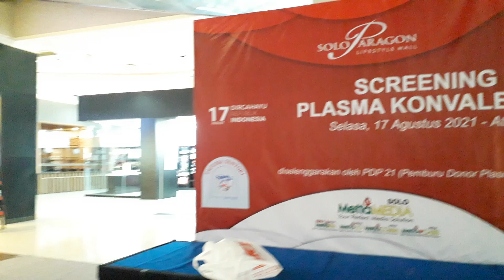Soloparagon setelah PPKM level 4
Soloparagonmall pada 26 Agustus 2021 setelah  PPKM level 4